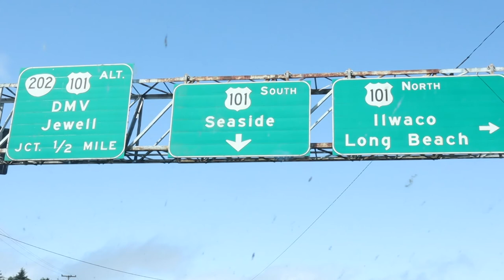Surfing Short Sands Beach (Oregon)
We head down the coast to Oregon to have our go at catching some waves at the beautiful short sands beach. We had an amazing day out on the water. We all feel that we made progress in our surfing although we are still very much beginners we had a ton of fun!